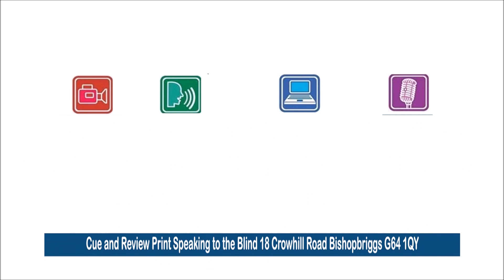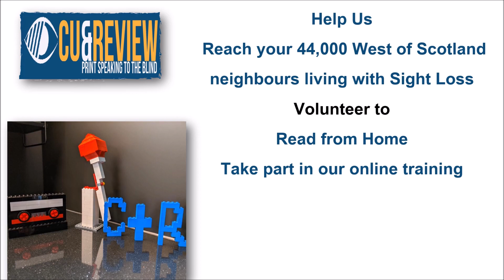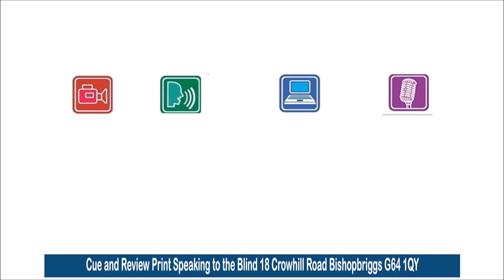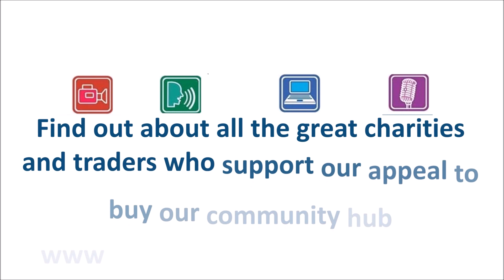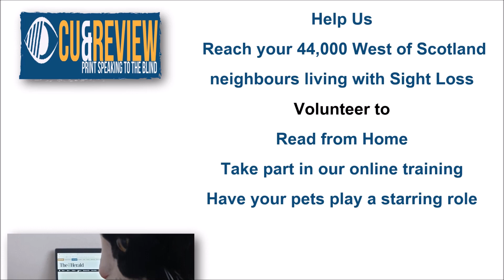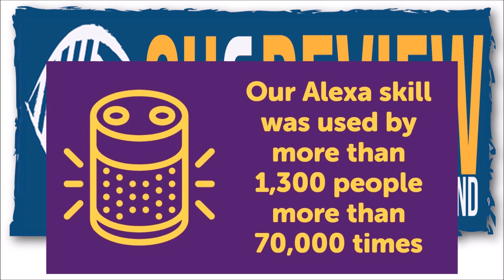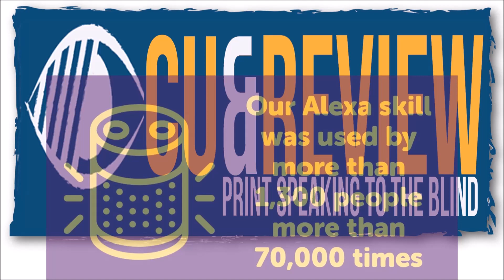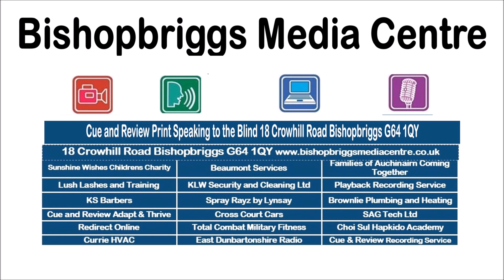Kirkintilloch Bishopbriggs Herald Talking Newspaper for the 22/02/2023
ACADEMY RECOGNISED FOR HOLOCAUST TEACHING- This week's main story that those living with sightloss in East Dunbartonshire are missing out on if their sighted friends haven't told them about talking newspapers. Listen on our phone app, smart speaker, online or USB stick service all for FREE.
[video with the first slide showing newspaper titles recorded by Cue and Review and encouraging people to share information about the service]